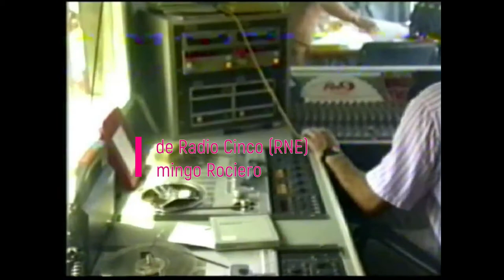MISA DOMINGO ROCIERO 1991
Misa del Domingo Rociero en La Línea de la Concepción (1991)